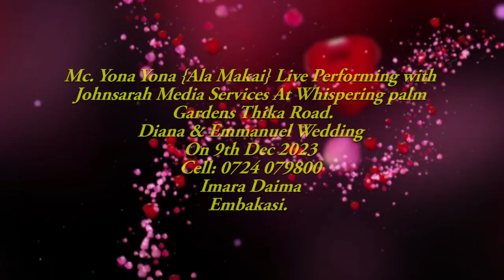Mc Yona Yona Ala Makai} With Johnsarah Media Perfoming Life At Whispiring Palm Gardens Thika Road